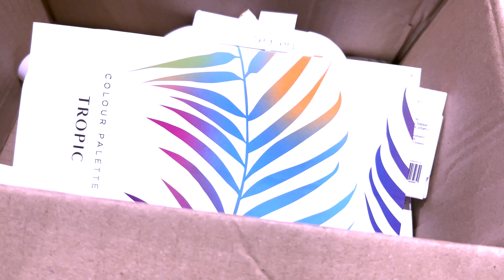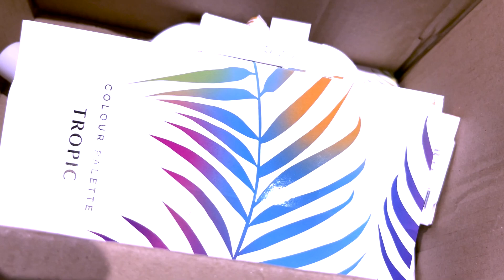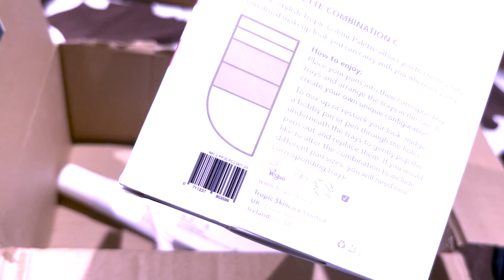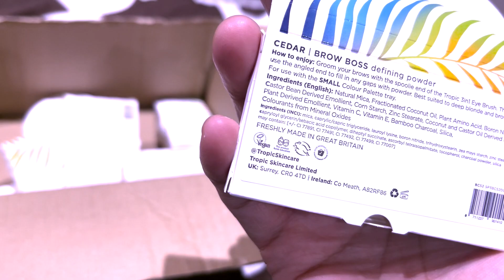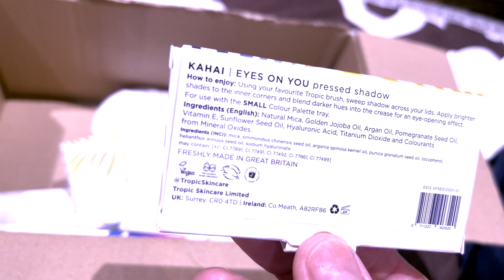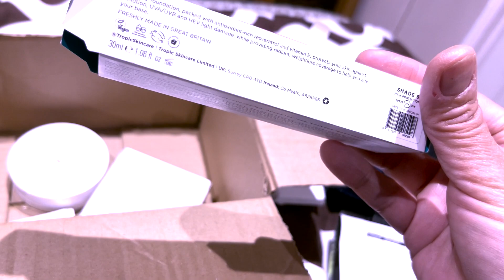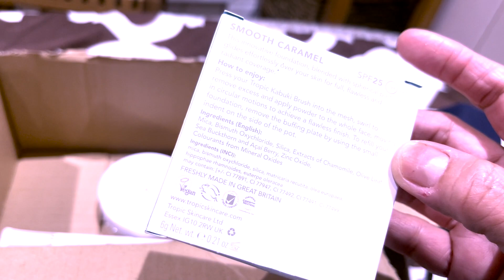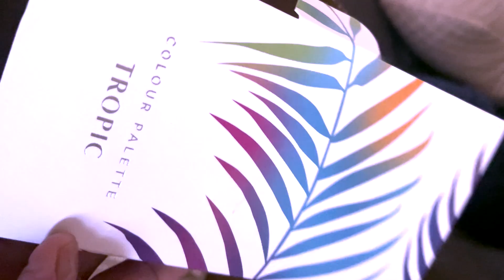TROPIC SKINCARE MAKEUP NEW MAKE UP 2024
MABUHEY
VIDEO UPLOADS:
 I DO RANDOM DAYS- ON WEEKDAYS  6  PM  AND ON THE WEEKEND 10 AM  BOTH UK TIME  MOSTLY BUT  SOMETIMES I HAVE TO DO THE RANDOM TIME TOO IF NEEDED xx😍

THIS LINKS OR CODES WILL NOT AFFECT ANY KIND OF PURCHASE YOU MAKE . THANK YOU XX

I upload my videos in HD1080 please do adjust your device  if you can ❤️
CAMERA USED : SONY ZV-1 /OR MY IPHONE 8+
NOTES: Apologies   nails always look  in a  mess

STAY SAFE EVERYONE ❤️❤️thank you for earning the privelege of your time xxx